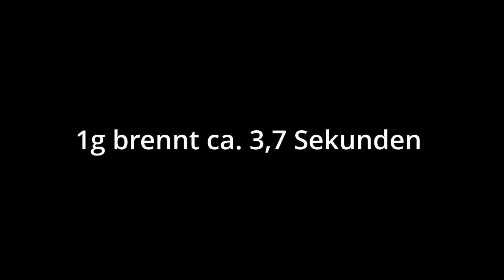Goldregen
Technische Daten Test 2:
Hülseninnendurchmesser 0,8 cm
Hülsenaußendurchmesser 1,3 cm
Hülsenlänge ca.15 cm
NEM: 7g
Durch den kleinen Innenradius der Hülse konnte ich auch erfolgreich mit Hammerschlägen an ein solches Ergebnis kommen, da in etwa die gleiche Kraft pro cm²  aufgebracht werden kann.